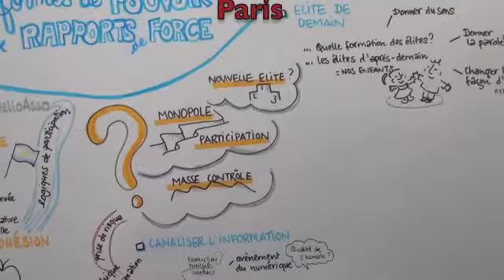Claude TRAN - Educavox : Corentin DURAND, l'Université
Corentin DURAND est Président de l'UNL, première organisation syndicale lycéenne